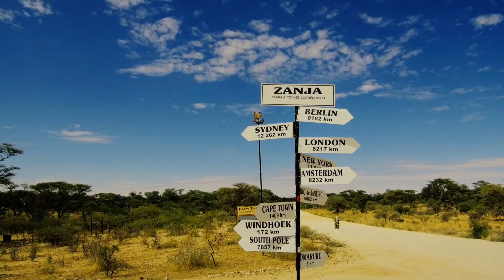Image GravelTravel cc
Introduction, Dirk Schäfer and Stephan Fritsch on tour with Gravel Travel